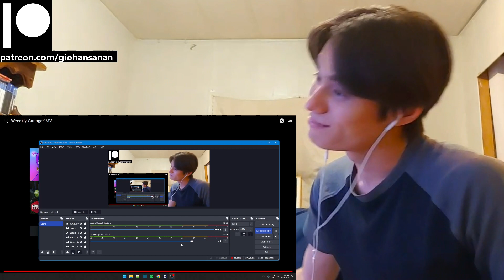Weeekly Reaction with Gio Weeekly 'Stranger' MV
P.S.
1. My channel name is my REAL name.
2. I am doing this with minimal knowledge.
3. I am Thai American with a bit of Chinese and bilingual (hence the accent).
4. I am a HUGE fan of K-Pop (it's the only music I listen to everyday).
5. I have been getting into a LOT of K-Dramas lately (I may or may not react to those as well on this channel).
6. I have been trying to get caught up with Tokusatsu Shows that I missed since my childhood (I'm a such a big geek lol).
7. I have been a Gamer for most of my life (I am a PlayStation guy, and yes I do have a PS5 lol).
8. I used to be an Anime watcher (I stopped around 2019 because I was overwatching them).
9. I love to stay at home "When the weekend comes!"
10. I am a Cat person as in I am like a cat.